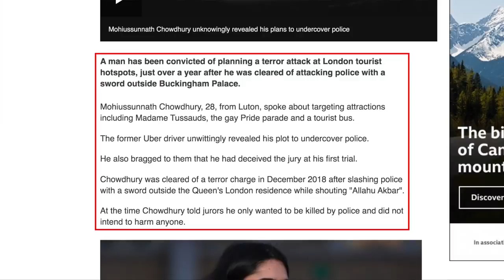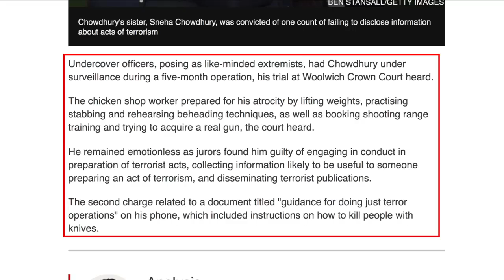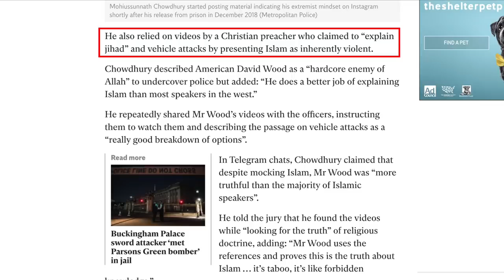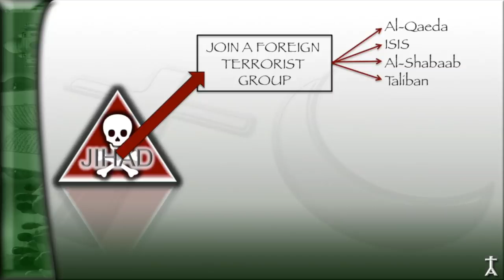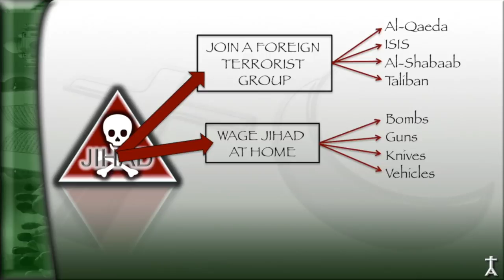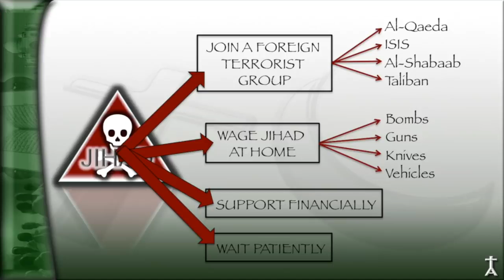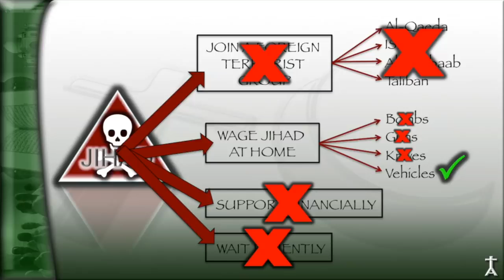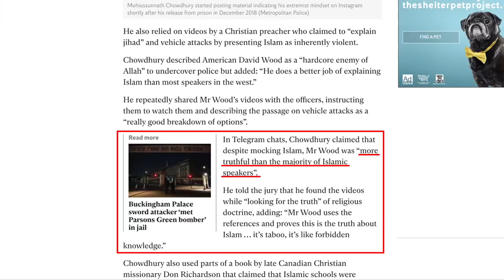Convicted Terrorist Declares: "David Wood Is More Truthful Than Most Islamic Speakers"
I am not David Wood.